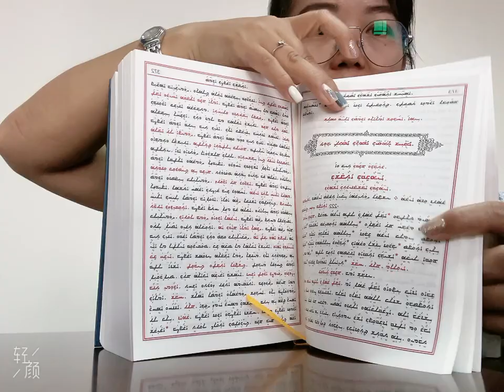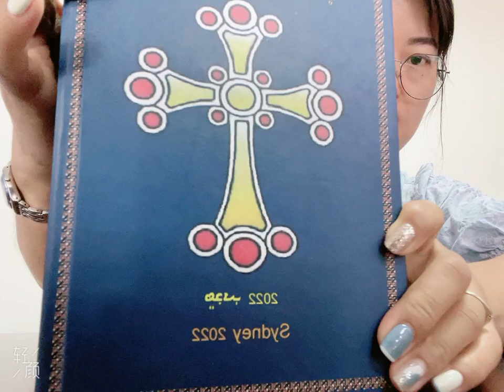Do you know how to print a high quality bible in china?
In this video, we will from paper option to binding, etc link to explore how to print a high quality bible in china. Click the video to know more. If you have any question about the bible printing or other project printing, please leave a content to refer more bible printing case.